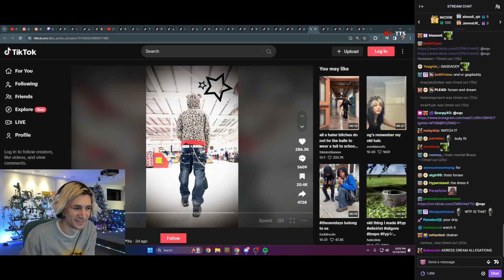xQc finds Dream on TikTok